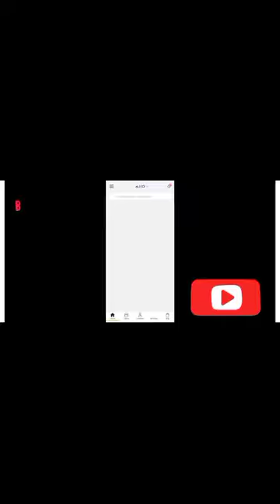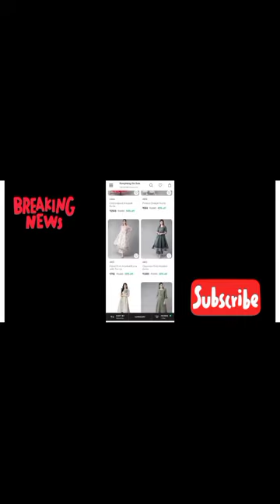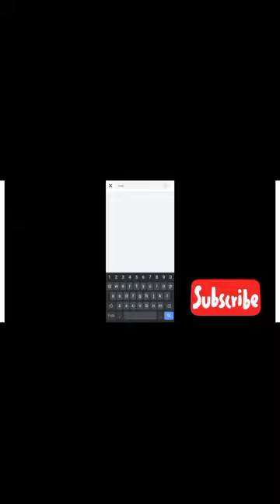Ajio big bold sale ful review 😍open 12pm | ajio news | Ajio offer😻 revealed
Referral
Your Friend invited you to join Ajio. Use the invite code SAT8KIOB8 to sign up and earn ₹100 AJIO Points.